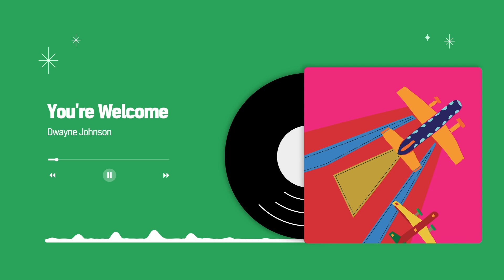[𝐊𝐈𝐌𝐔.𝐏𝐥𝐚𝐲𝐥𝐢𝐬𝐭] 아무 걱정 없이 놀던 때로 돌아가자! | Vol.6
푹신한 모래로 채워진 놀이터에서 놀다 보면
어느덧 하루가 지나 있던 그때로 돌아가요!

🎶어른하기 힘들지? | 지친 어른들을 토닥여줄 동심가득한 음악

    This video is not profitable.

키뮤스튜디오는 콘텐츠로 세상의 경계를 허뭅니다.